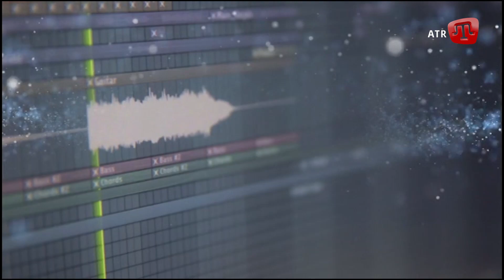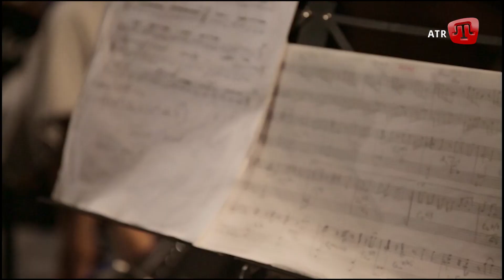Усеїн Бекіров: Canli Studio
Бекіров Усеїн Ризайович — кримськотатарський джазовий музикант, що грає в стилях етноджаз, етноф'южн, фанк та ін. Співпрацює з такими музикантами, як Богдан Гуменюк, Денніс Аду, Ігор Закус, Баррі Бренгард. Грає разом із гуртами «Ethnovation», «Oakmen» та у власному джазовому квінтеті.